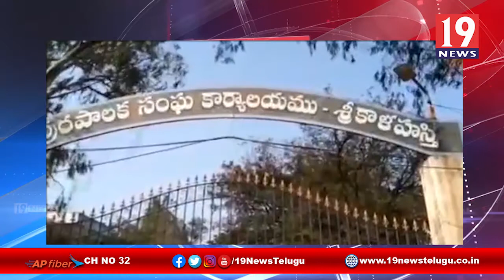ప్రతి ఇంటికి Covid-19 వైద్య పరిక్షల-చిత్తూరు జిల్లా